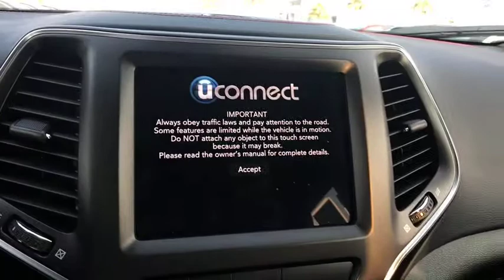2019 Jeep Cherokee Ventura, Oxnard, San Fernando Valley, Santa Barbara, Simi Valley, CA G1136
Bright White Clearcoat New 2019 Jeep Cherokee available in Ventura, California at

Crown Dodge
6300 King Drive